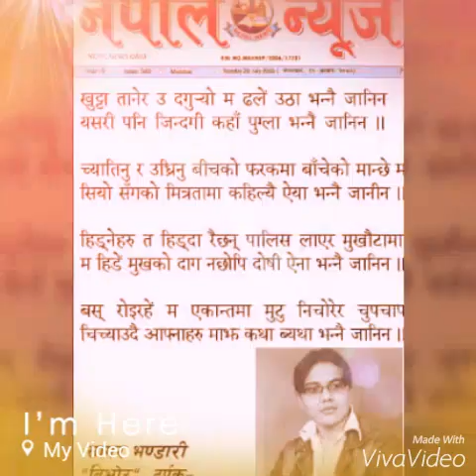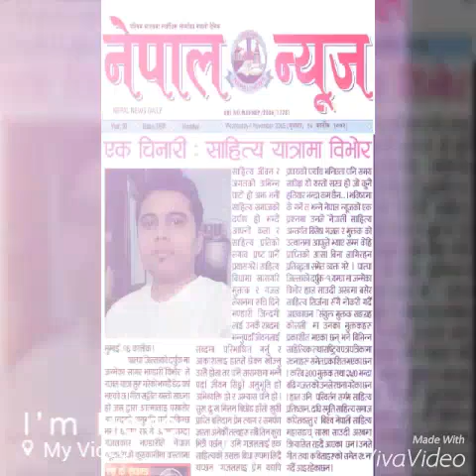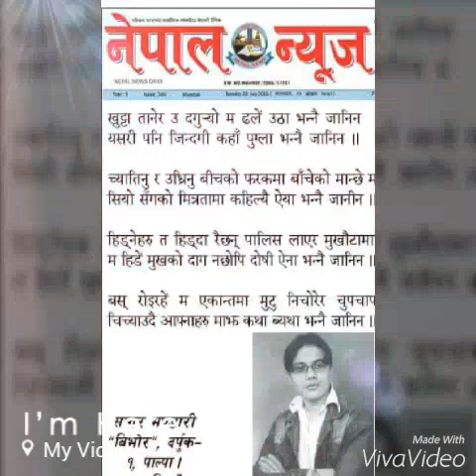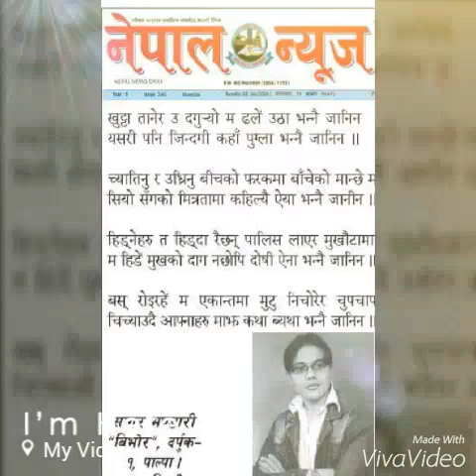gazal wachan 'anubandhan' vibhor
Gajal by sagar bhandari bibhor